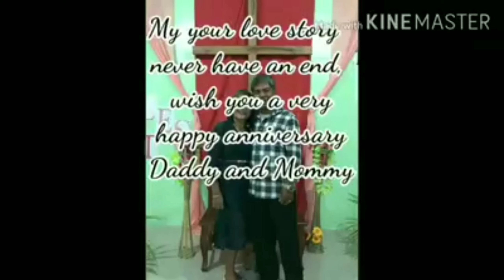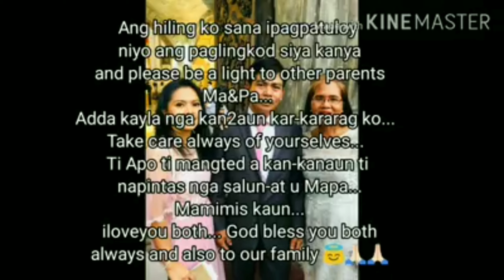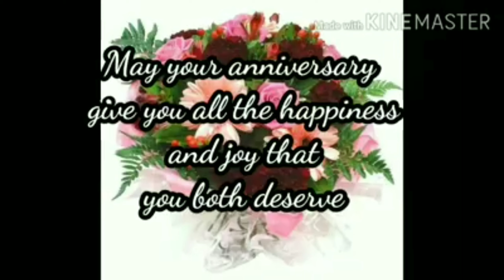35th Wedding Anniversary of our Parents || Credit Video: Joviena Ranga